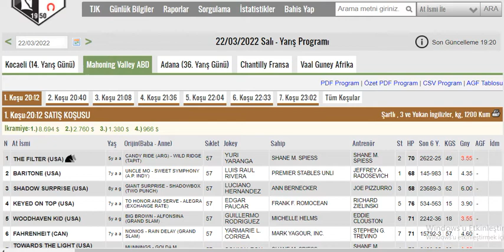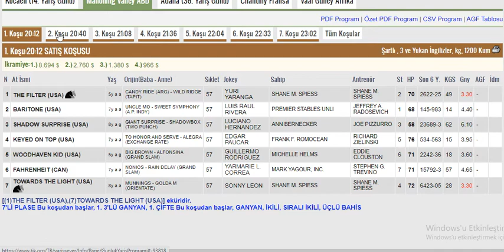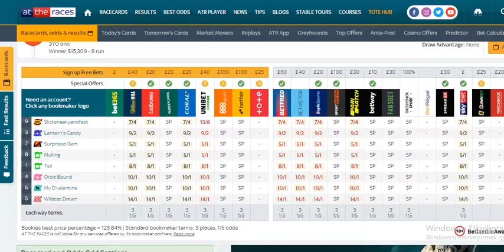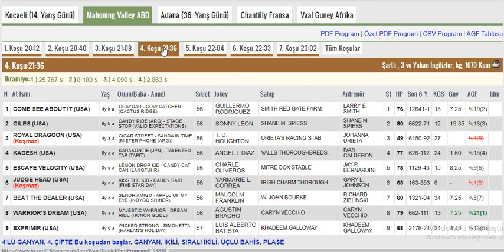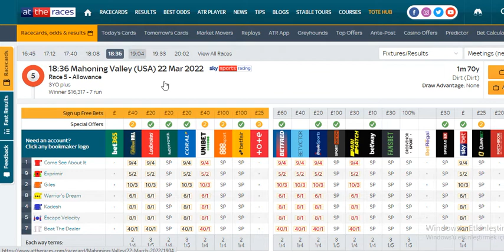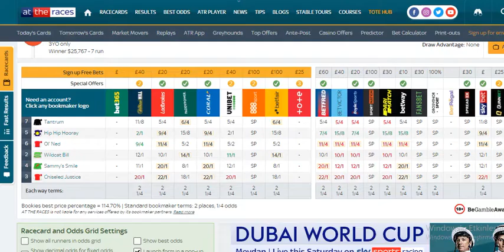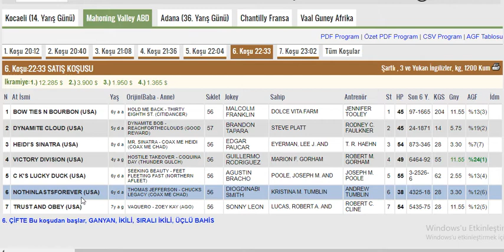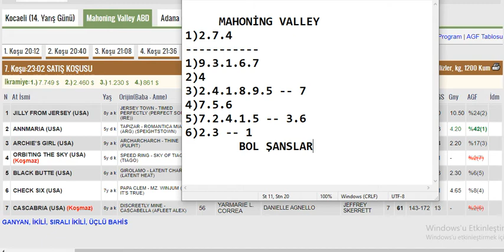22 Mart 2022 Mahoning Valley Amerika Altılı Ganyan Tahminleri ,Yarış Analizleri